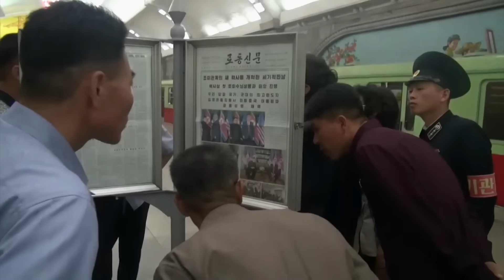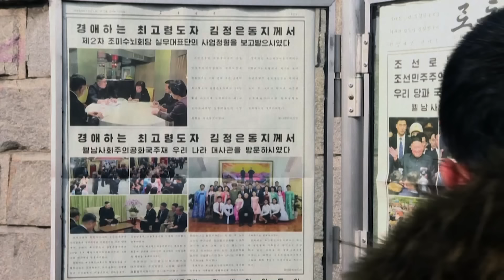World's Biggest Dictator? | North Korea: Inside the Mind of a Dictator | Full Episode | S1-E2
Kim Jong Un tries his hand at diplomacy as he attempts to relieve his country from crippling sanctions. Watch a detailed analysis of a dictator's exercise of power on North Korea: Inside the Mind of a Dictator on National Geographic.